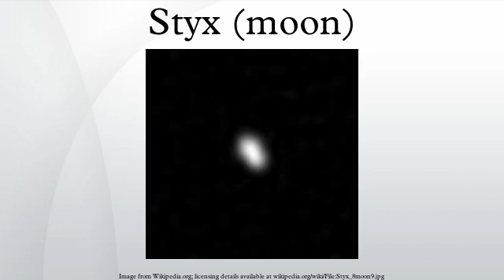Styx (moon)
Styx is a small natural satellite of Pluto whose discovery was announced on 11 July 2012. It was imaged along with Pluto and Pluto's other moons by the New Horizons spacecraft in July 2015. Images of Styx, with a resolution of 3.1 km/px, were released on 9 October 2015.
Styx is the second satellite of Pluto by distance and the fifth discovered. It was discovered one year after Kerberos. Styx is approximately 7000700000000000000♠7 × 5 km across, and its orbital period is 20.2 days.